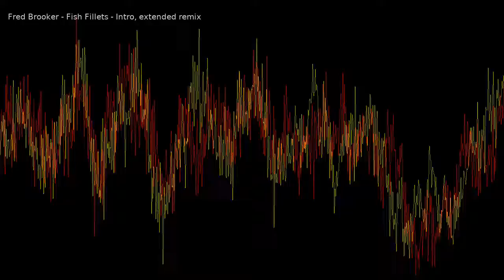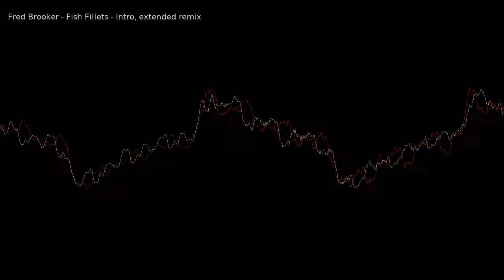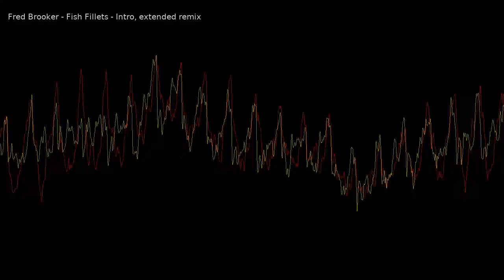Fish Fillets - intro remake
This song was re-composed and completely re-recorded according to the 1998 original.